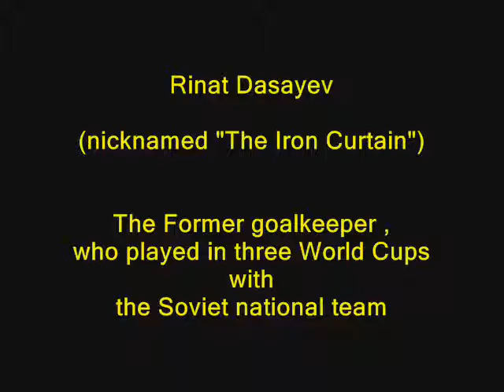Best Goalkeeper ever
Rinat Dasayev (nicknamed "The Iron Curtain")

The Former goalkeeper ,
who played in three World Cups with the Soviet national team